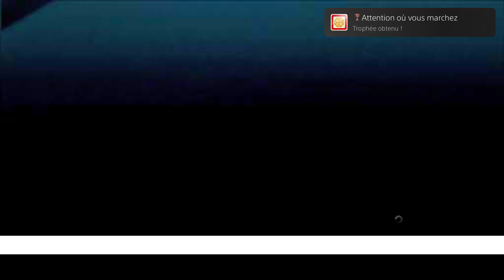Best-of Alien: Isolation, Attention où vous marchez